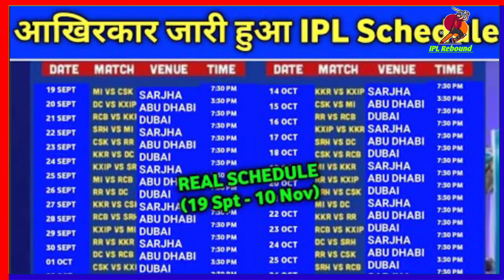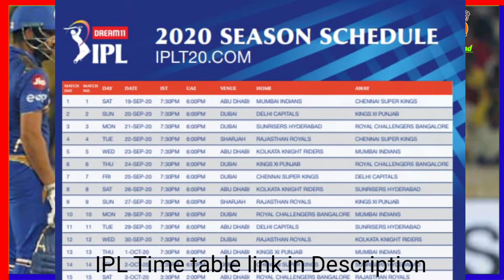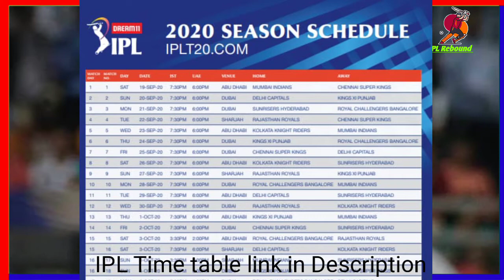IPL 2020 | IPL 2020 Final Schedule | IPL 2020 All Teams Time Table | BCCI confirmed IPL schedule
IPL schedule 2020 announced by BCCI, IPL 2020 to be scheduled from (19 Sept - 10 Nov) 2020 announced by the BCCI , IPL Schedule all teams time table 2020. The first match of Dream 11 IPL 2020 is scheduled on 19 September 2020 between Mumbai Indians and Chennai Super Kings.

All the images and pictures use in this video belongs to their owner and not me.